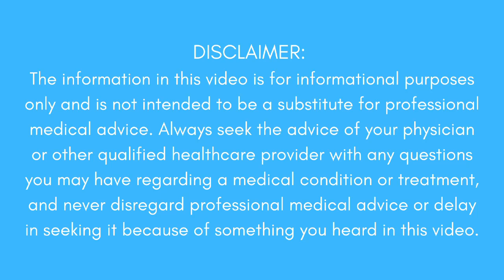Shoulder Pain, 5 Most Common Causes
This is not an exhaustive list of causes of shoulder pain, but the 5 most common I encounter as an orthopedic surgeon.